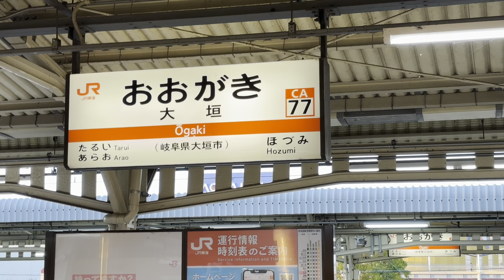【幸田特別停車】JR東海313系5000番台3次車（Y111編成）+5300番台4次車（Z4編成）快速米原行き 前面展望（豊橋駅→米原駅）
Google Mapもやっていますので是非こちらの方もご覧いただければ嬉しいです😊